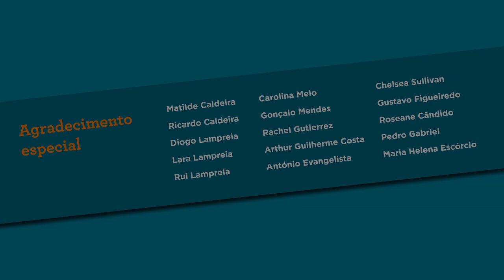Pai Todos os dias | Feliz Dia do Pai Cascais!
Está aí o Dia do Pai. Neste dia 19 de março Cascais deseja a todos os pais um dia muito feliz. Lembramos, acima de tudo, a importância de ser pai todos os dias!

Câmara Municipal de Cascais 2018